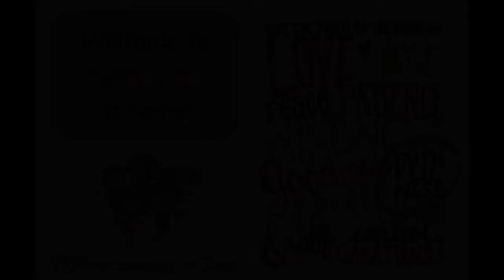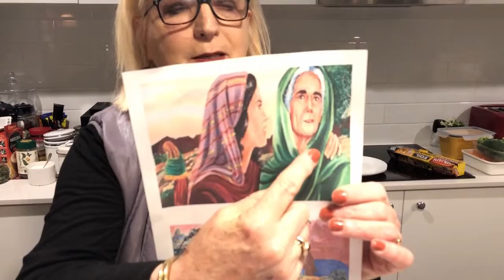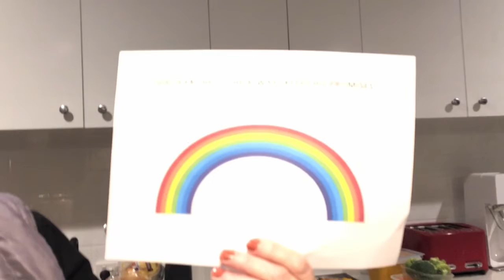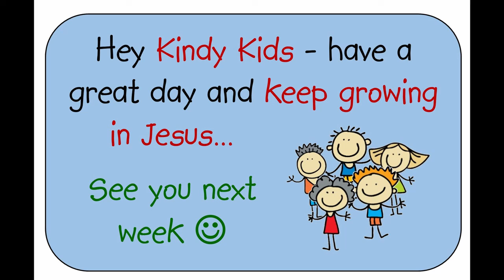Kindy Kids @ home - Session 09 - 14 June 2020 (Julienne)